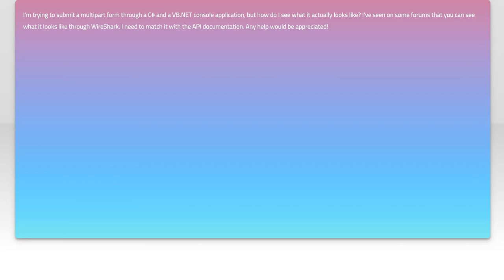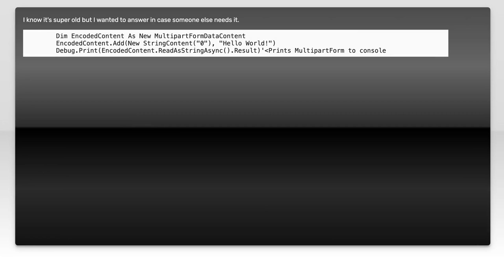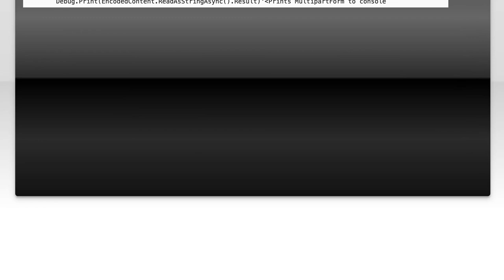See POST Multipart Form Data Request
c#: See POST Multipart Form Data Request

Related to: c#, vb.net, .net-4.5, multipartform-data